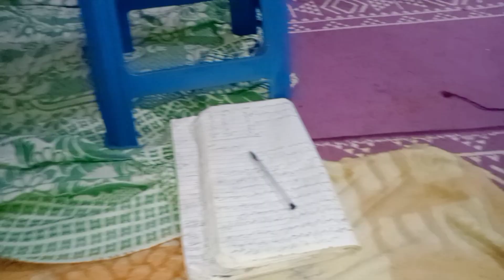Bas Ab Nafrat Ho Gay Hai Cricket Se🏏